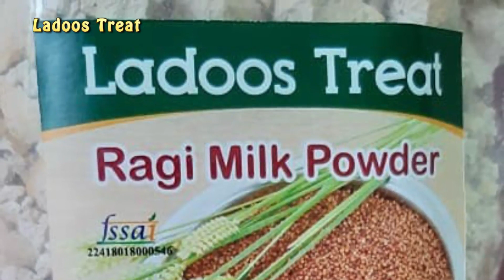Ragi milk powder healthy weight gaining drink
Ragi milk is an alternative drink for mother's milk after 6 months, first weaning food also. Easily digestible rich in vitamins minerals calcium also. Ragi milk is very delicious and easily digestible.